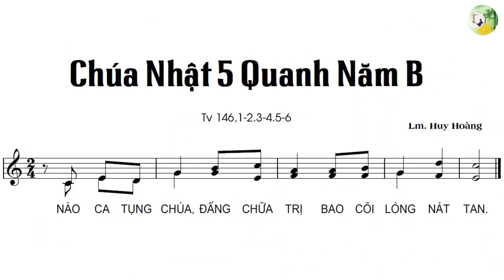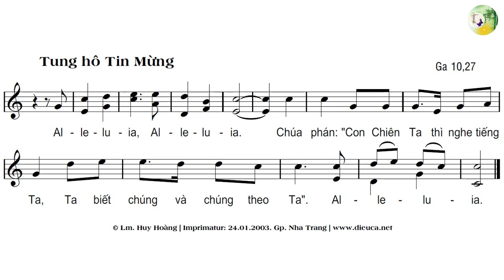Thánh Vịnh 146 Chúa Nhật 5 TN Năm B. Lm Huy Hoàng